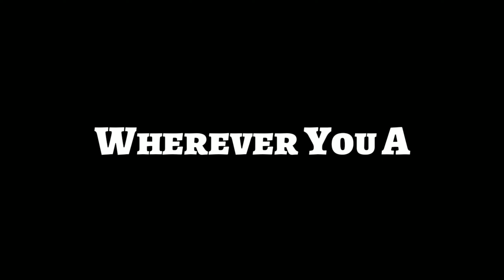One Ok Rock - Wherever You Are (Guitar Cover) | EigeCarlRamos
Hello guys, thank you sa pagtangkilik sa mga Covers at Tutorials ko.
 Salamat sa walang sawang suporta. Stay tune sa mga upcoming Covers at Tutorials.

Salamat po nang marami sa Suporta at sa suSuporta palang po.

My Previous Videos:
 Victory Worship - LIlim

 December Avenue - Kahit Di Mo Alam (MYX Live! Performance) Bass Cover

December Avenue - Huling Sandali

  December Avenue - Umaaraw Umuulan